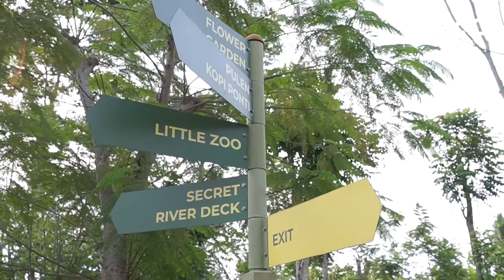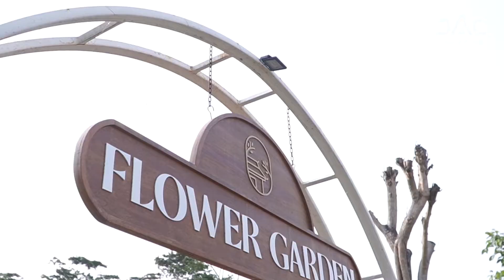Jalan-Jalan ke OBELIX VILLAGE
Hai JAC Lovers,
Di akhir Kelas Batch July 2023 Jogja Air Crew mengadakan wisata dengan tujuan tempat wisata yang ada di jogja. Pada Kesempatan ini Siswi Jogja Air Crew Berwisata ke
obelix punya beberapa tempat ada obelix ada obelixhills obelixseaview dan ini yang terbaru obelixvillage dan masih ada comingsoon lagi namanya

simak terus sampai selesai ya. terimakasih :)

Yang Mau Gabung di Jogja Air Crew?
Yuk Buruan Daftar ya!
Biaya Pelatihan 19juta
(Tanpa Biaya SPP/bulanan)

Syarat:
- Min Lulus SMU/sederajat(SMA, SMK, MAN) - S1
- Tb Putri: 162cm
- Untuk Putri tinggi badan 160cm diwajibkan/diharuskan datang langsung ke Jogja Air Crew
- Berpenampilan menarik & energik

Info Selengkapnya Whatsapp
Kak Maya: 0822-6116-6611